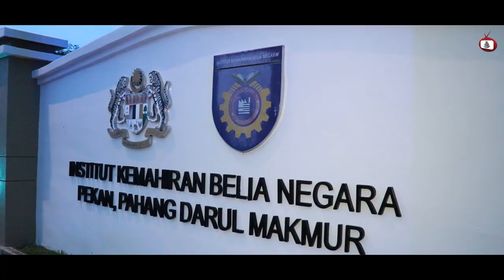PILIHAN RAYA KECIL N.23 CHINI : HARI PENAMAAN CALON RMPTV 21 JUN 2020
POLIS DIRAJA MALAYSIA AKAN TERUS MENGEMPUR USAHA DI DALAM MEMASTIKAN KELANCARAN PILIHAN RAYA KECIL N23 CHINI, PAHANG INI DENGAN PEMATUHAN GARIS PANDUAN NORMA BARU YANG DITETAPKAN OLEH KERAJAAN.

DI DALAM PILIHAN RAYA KECIL KALI INI, SERAMAI 3 CALON AKAN BERTANDING IAITU CALON BN, MOHD SHARIM MD ZAIN, BERSAMA 2 CALON BEBAS, MOHD SHUKRI RAMLI DAN TENGKU DATUK ZAINUL HISHAM TENGKU HUSSIN.

DIHARAPKAN, DI DALAM TEMPOH BERKEMPEN INI, KESEMUA PIHAK AKUR AKAN GARIS PANDUAN YANG TELAH DITETAPKAN AGAR PROSES DEMOKRASI INI BERJALAN DENGAN LANCAR.

PILIHAN RAYA KECIL NORMA BARU.

* KEMPEN SECARA BERCERAMAH
* KEMPEN DARI RUMAH KE RUMAH
* TINJAUAN MESRA MASYARAKAT

* PENJARAKAN SOSIAL
* MEMAKAI PENUTUP MUKA
* MEMAKAI HAND SANITIZER
* SARINGAN SUHU BADAN
* PENGAMBILAN REKOD KEHADIRAN

SOP CERAMAH SEMASA BERKEMPEN
* CERAMAH TIDAK LEBIH DARIPADA 250 ORANG PADA SATU MASA DAN TEMPAT  TERTAKLUK PADA SAIZ KAWASAN  DI PREMIS TERTUTUP SAHAJA.

TINJAUAN MESRA MASYARAKAT
* 3 ORANG SAHAJA SAMA ADA CALON ATAU PENYOKONG PADA SUATU MASA DAN TEMPAT.
* BERSALAMAN DAN BERSENTUHAN DENGAN BAKAL PENGUNDI ADALAH TIDAK DIBENARKAN.

TERUSKAN BERSIARAN BERSAMA KAMI.